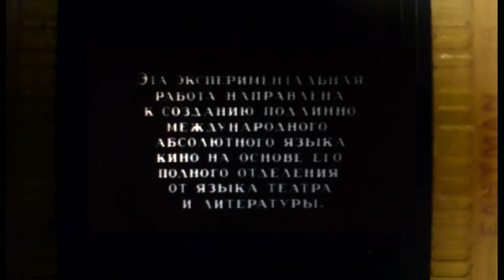Adern X & Tiziano Milani - Intermezzo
"Intervallo" is movie conceived as a visual representation of the sound construction principles used in the "intermezzo" track, so is a way to reflect about the relation between images and sound.

There's two principal approaches to cinema depending on the assumption about what is a movie. One approach is what could be defined as "shot theatre" given that the main concern is the arrangement of charachters during the development of a story in the attempt to express his meaning through words. The other is what could be defined as "picture in movement" from the realization that what is physically recorded are is a sequence of 24 pictures (called frames) per second whose flow gives the illusion that something is moving. From this perspective the meaning is obtained from the visual changes of something through time so reflecting an esthetic position stating that the meaning of music derives from the sonic development through time.

Even if the result could be abstract, image, as sound, is not something ephemeral since the film frame transforms what is intended to be seen, or projected, in a physical object that lasts and can be manipulated. So, time acts as an agent of decontextualisation of the recorded subject and as the frame containing the elaborated object. The decontextualisation entails that Words became the punctuation in the overall grammar, as its role became of connection, or support to the elements, if necessary.

As "cinema show" is a record based upon the relation between images and sound, his corollary is a movie about the same concepts. So "Intervallo" is a visual representation of the sound construction principles used in the this release, so his name is the italian translation of the title of the musical piece used as a sound track. The subject of the movie is the object of film editing, the film stock, and his result, the projected sequence. The film stock was shot using various lens and optical filters as a metaphor for sound processing while the film samples are unaltered, as related to field recordings, since the editing is on the recorded object and not on the subject itself. The sense of displayed words is left to the spectator as the realization that both the film stock and the interval are gradually disappearing from cinema.